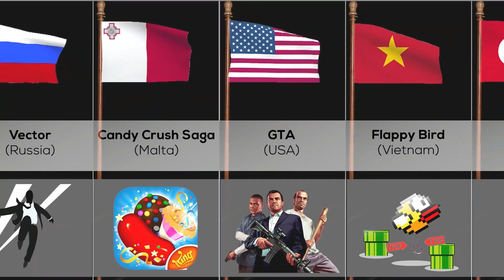Games From Different Countries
This Video Show Games From Different Countries.